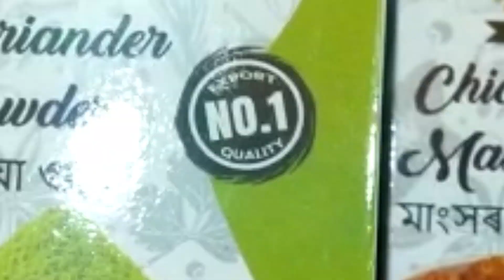ক্ষেত্ৰীৰ বোৱাৰী হত্যাকাণ্ডৰ অভিযুক্তক গ্ৰেপ্তাৰ।